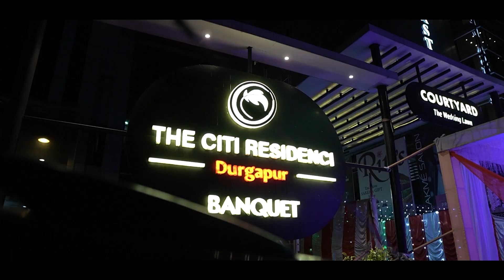ABHISHEK & SWATI | WEDDING TEASER | DRISHTIKON PHOTOGRAPHY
♫ Follow Blurface ♫

Singer: Lata Mangeshkar, Manna Dey.
Romantic song from movie Chori Chori (1956) starring, Raj Kapoor, Nargis, Pran, Johny Walker,
Aaja Sanam Madhur Chandani - Song (Blurface Remix)

Celebrate Love ♥ Celebrate Wedding